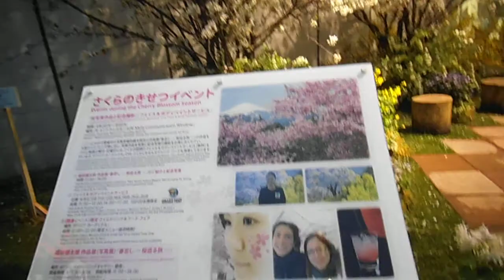DSCF3249銀座ソニービル20150409桜インスタレーション